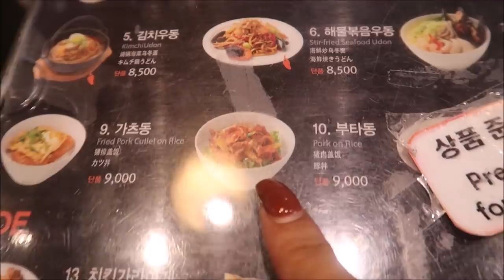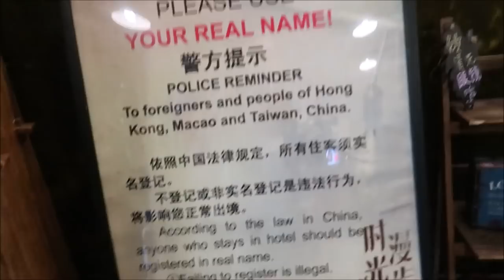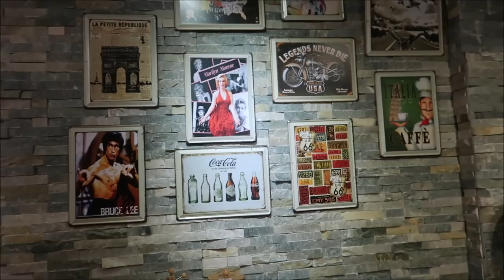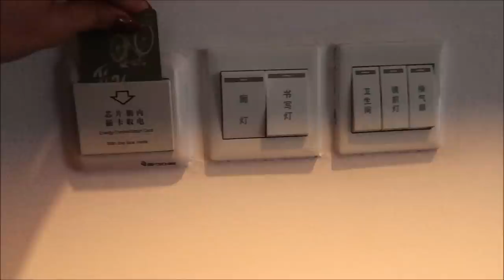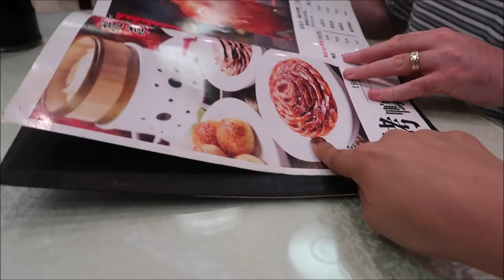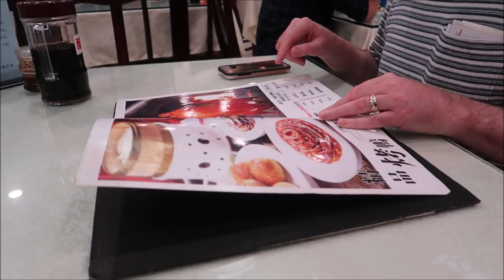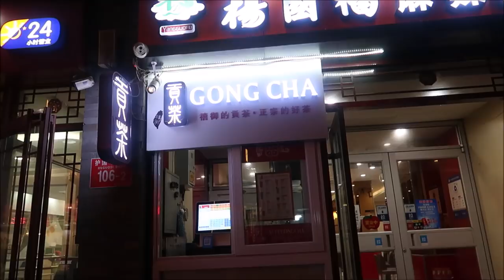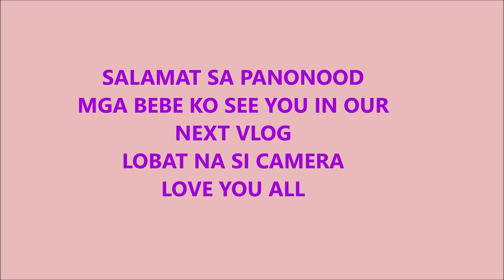FIRST TIME SA CHINA BEIJING VLOG/PINKSLOVERS